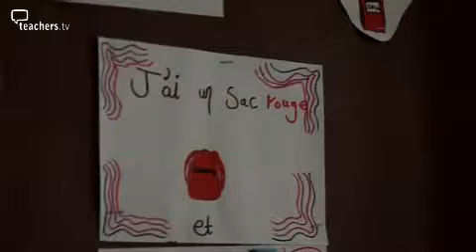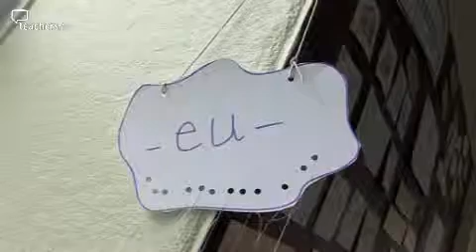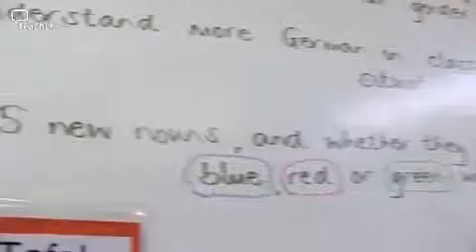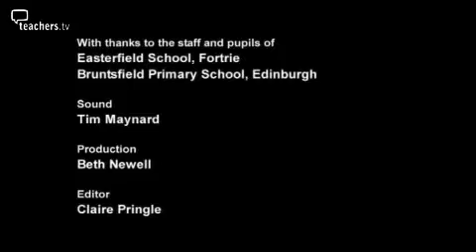Teachers TV: The Scottish Experience - Teaching